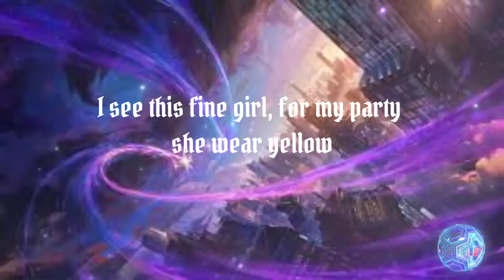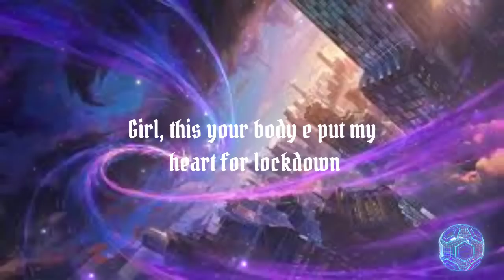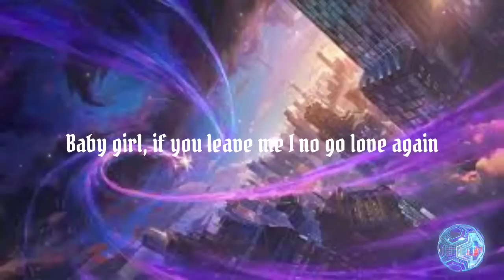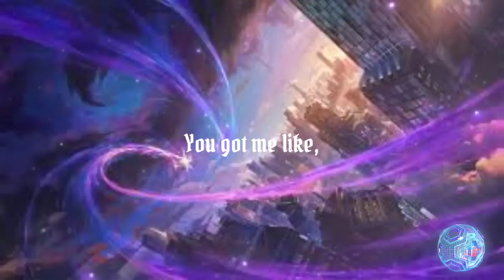Rema - Selena Gomez. _ . "CALM DOWN"...(lyrics)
use headphones 🎧🎼 for best experience with high brightness (🔅🔆)